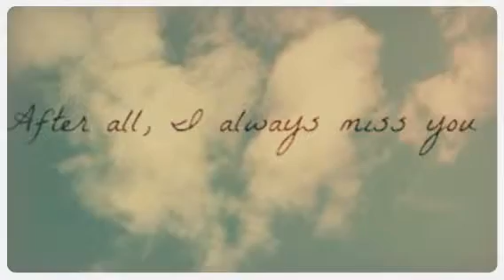Better with U Mollie-I hope u had a lovely valentines . I m